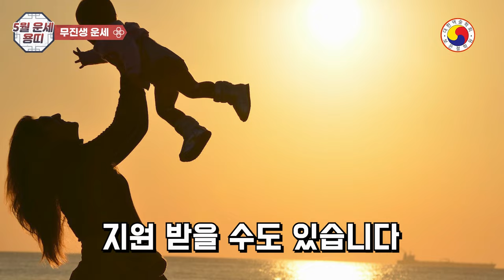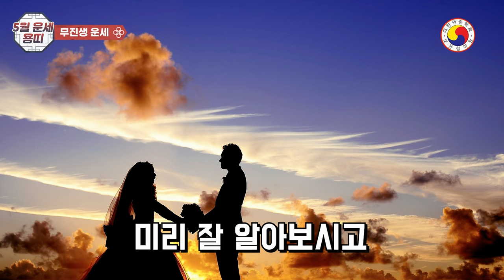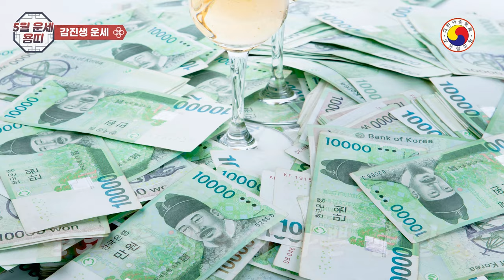[5월용띠운세] 돈복에 즐겁고 자식복에 행복해지는 5월 용띠!! 행운 가득한 한 달을 만들어 보세요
양력 5월의 용띠운세입니다 @sajuboa
재물운, 행운 가득한 5월 - 용띠의 시간입니다.사랑과 성공의 달, 5월의 용띠를 만나보세요!
따라서, 띠로 보는 궁합이나 운세이므로  참고 삼아 재미로 보시고 태클 대신 예의와 센스 있는 댓글도 함께 남겨주세요^^